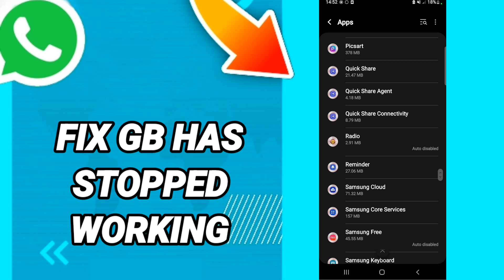How to fix gb has stopped working On WhatsApp